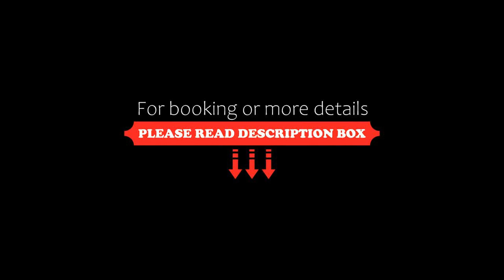Le Due Nicchie, Matera, Italy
About Property:
You're eligible for a Genius discount at Le Due Nicchie! To save at this property, all you have to do is sign in.
Located in Matera, within 500 m of Tramontano Castle and a 10-minute walk from Matera Cathedral, Le Due Nicchie provides accommodation with free WiFi and flat-screen TV.
All units are air conditioned and include a seating and/or dining area.
An Italian breakfast is served each morning at the prope...
Property Type: Hotel
Address: Via Cappelluti 18, 75100 Matera, Italy
Searching For
1. Le Due Nicchie - Matera - Italy
2. Le Due Nicchie - Matera - Italy Address
3. Le Due Nicchie - Matera - Italy Rooms
4. Le Due Nicchie - Matera - Italy Amenities
5. Le Due Nicchie - Matera - Italy Offers and Deals
Audio Credit:
Track Title: Blank Slate
Artist: VYEN